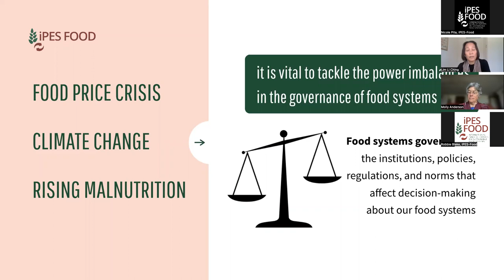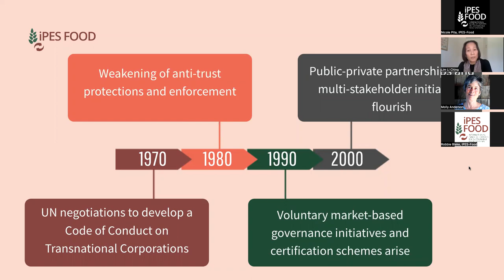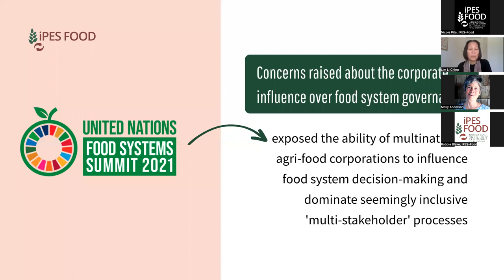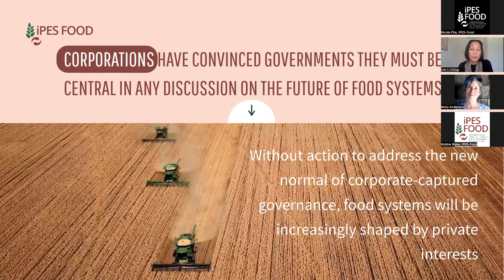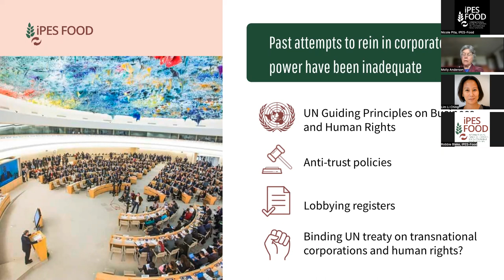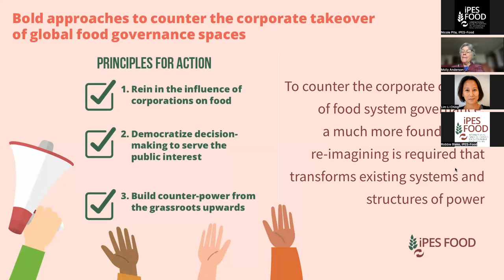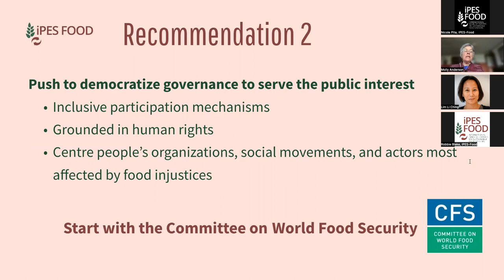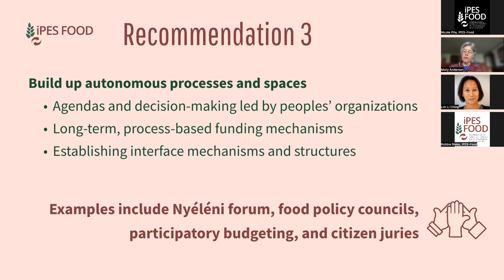WHO CONTROLS WHAT WE EAT? Launch webinar on our new report 'Who’s Tipping the Scales?'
'Who's Tipping The Scales? Rebalancing power for democratic food system governance'.

Who controls the food we eat? Catch up on this webinar for the launch of IPES-Food's new report on rebalancing the power of corporations over our food.

Deep power asymmetries in food system governance block the transformation we need. This webinar with IPES-Food experts Molly Anderson and Lim Li Ching shares the report findings on the power imbalances that challenge democratic decision-making on food. They propose transformative governance reforms needed to address them. This event was held as part of the 4th global conference of the Sustainable Food Systems Programme, “The Transformation We Need.”